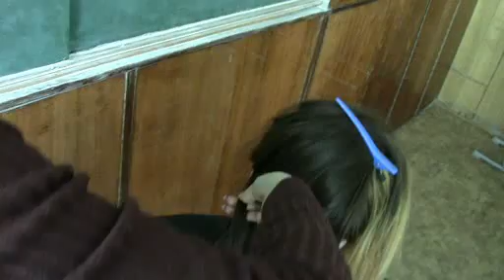Зачіска на основі плетіння волосся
На відео показано зачіску на основі плетіння волосся - створено композицію з косичок-колосків навиворіт і косички з п"яти пасем...